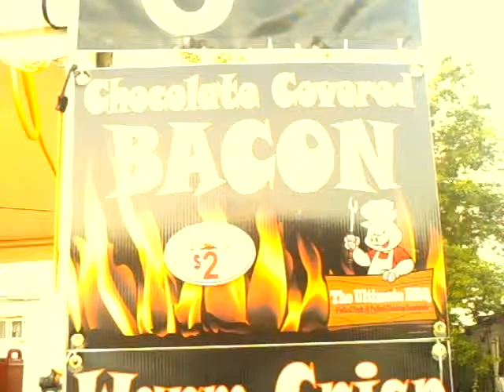chocolate covered bacon @ weirs beach laconia rally 2012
MMM tasty choco bacon enjoyed @ weirs beach bikeweek  laconia nh 2012 epic tasty bacon get you some! while visiting the festivities.